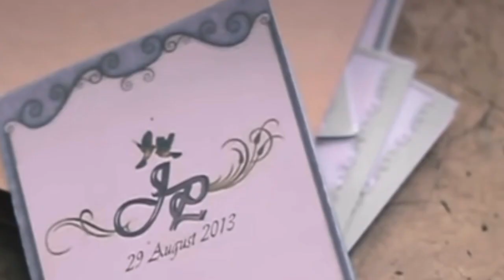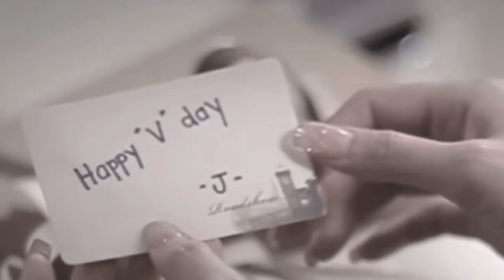你喜欢的会有几个